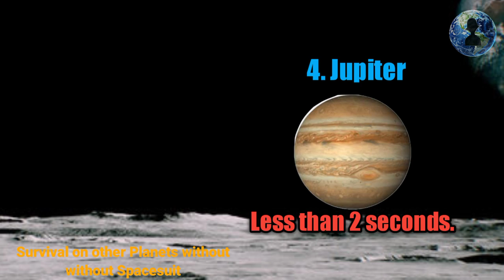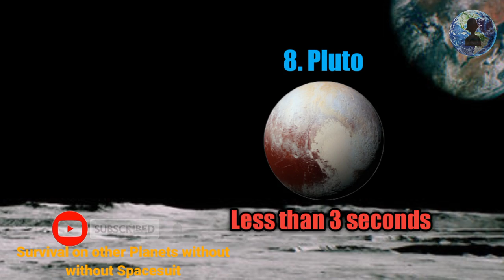How long can you survive on other planets without a spaceshuit/comparison video/shortsfacts/planet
Thankyou 😀👍